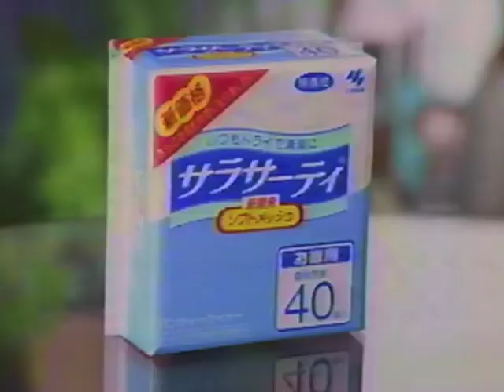懐かしいCM（1995年）#0391 (Japanese Commercials)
小林製薬 Kobayashi Pharmaceutical「にきぎ薬ビフナイト」
小林製薬 Kobayashi Pharmaceutical「サラサーティ」（相楽晴子）

京阪電気鉄道 Keihan Electric Railway「京阪で近道」（山口智子）

Haruko Sagara

Tomoko Yamaguchi